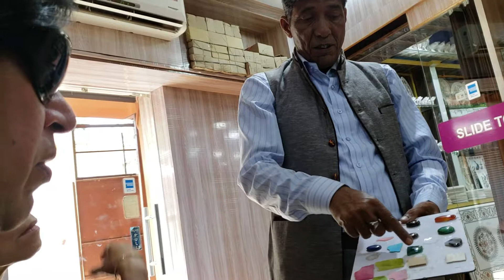October 29, 2018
Marble shop in Agra, India